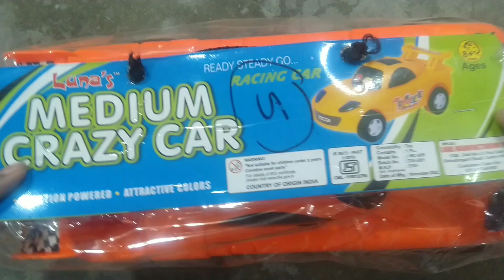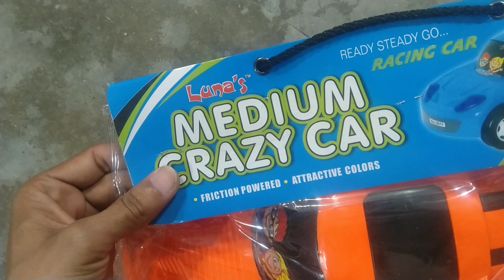Toys wala video || Gadi wala cartoon || Toy Car unboxing || kids toy car || cars